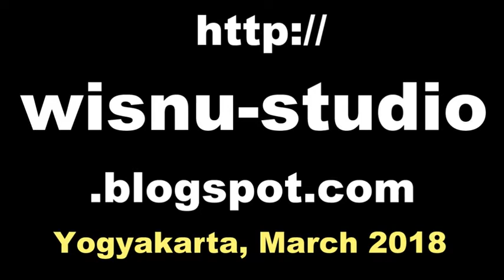KANCIL MBANGUN KAYANGAN - Wayang Kancil MOUSEDEER Animal Puppet Show [HD]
The Mousedeer met Spongebob, Patrick, & Doraemon, Javanese Puppet show.

The performance was at Balai Budaya Minomartani Sleman Yogyakarta. Puppeteer Ki Triyanto Hapsoro (Genthong).

Seni budaya wayang merupakan salah satu kekayaan yang dimiliki oleh bangsa Indonesia. Banyak sekali jenis wayang yang ada di Indonesia seperti, wayang sasak, bali, Jawa, dan lain-lain.

Dalam pewayangan selain sebagai tontonan juga menjadi sebuah tuntunan bagi masyarakat. Sehingga cerita yang ditampilkan dalam pewayangan selalu mengenai perilaku kehidupan di dunia.

Javanese shadow puppet.
wayang kulit ki manteb sudarsono,
wayang kulit ki anom suroto,
wayang kulit ki purbo asmoro,
wayang kulit ki seno nugroho,
wayang kulit ki sukron suwondo,
wayang kulit enthus susmono,
pepadi yogyakarta,
pepadi dki jakarta,
pepadi semarang,
pepadi surabaya,
pepadi malang,
pepadi kalimantan,
pepadi bandung,
pepadi banten,
wayang kancil mousedeer puppet show,

Punokawan, punakawan, limbuk, cangik, gareng, petruk, bagong, bawor, semar.